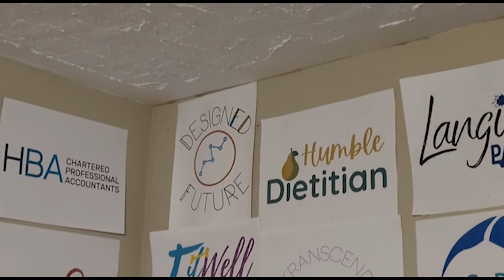Pixels & Pieces Design, Amy Harrison.